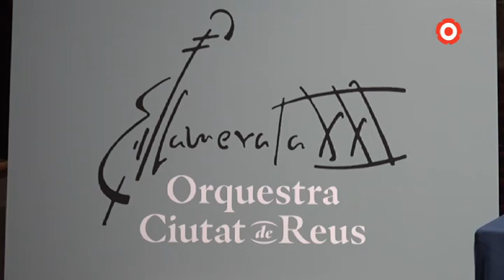L'Orquestra Camerata XXI adquireix nom reusenc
L'Orquestra Camerata XXI canvia de nom. Ho fa després de signar un conveni de col•laboració amb el consistori reusenc. D'aquesta manera, la formació orquestral passa a anomenar-se Orquestra Camerata XXI-Ciutat de Reus i pretén encarar projectes més ambiciosos per potenciar la cultura de la música clàssica a la ciutat.